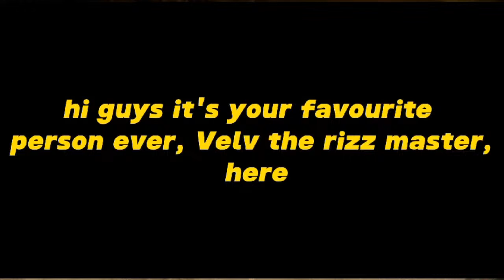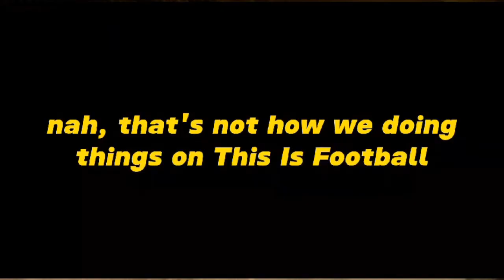CHELSEA SINK UNITED! MANCHESTER UNITED VS LIVERPOOL NEXT! ARSENAL & CITY DROP POINTS? EL AHWA EP72!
Join us on another special edition Ahwa episode as we discuss the weekend's games & look at the midweek results.

Chelsea vs Sheffield United
Tottenham vs Nottingham Forest
Manchester United vs Liverpool
Manchester City vs Crystal Palace
Arsenal vs Brighton

Ahmed- @Thebridge258
Ziad- @ZiadsZone
Staffy- @Staffy_TV
Moamen- @FootyJudgeMo
Jacob- @UnitedSpursofAmerica
Hamza- @HamzaTalksFootballMCFC
Saad-  @SaadsFootballCorner
MHF- @MHFFootball

Intro 0:00
RayRay Cooking 24:52
Chelsea/Man Utd 31:30
Pochettino 58:12
Superchats I 1:12:51
Tottenahm L 1:26:02
Superchats II 1:45:40
Predictions 1:59:12